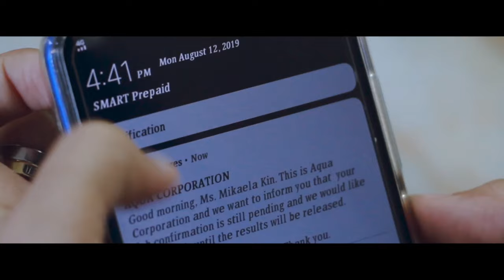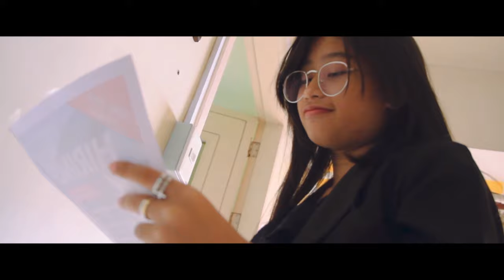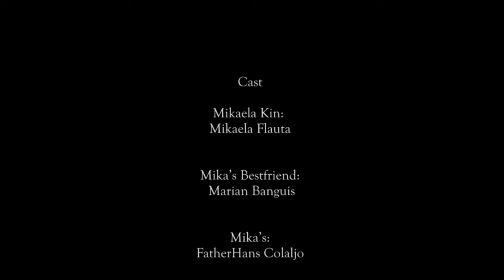Fallacies | Short Film FINAL 4K